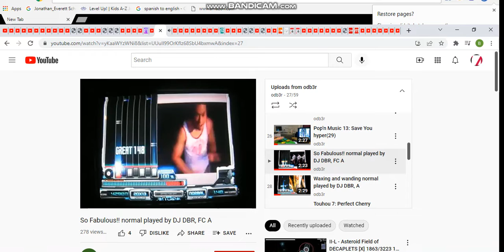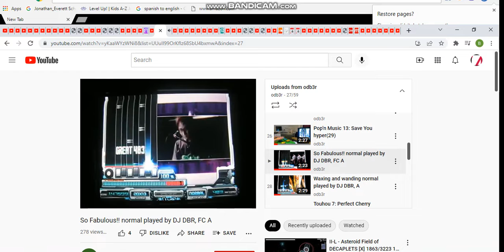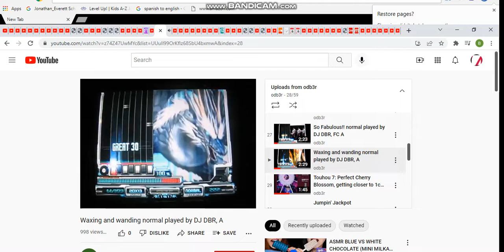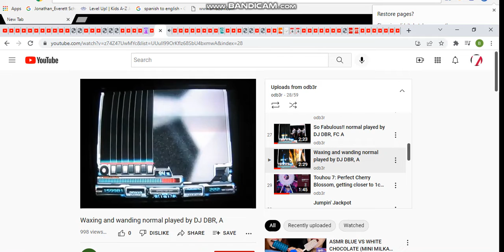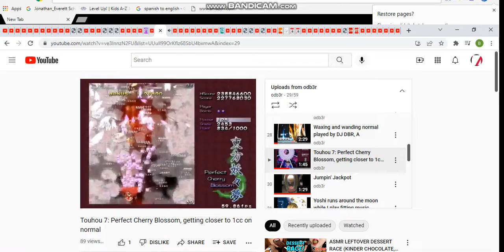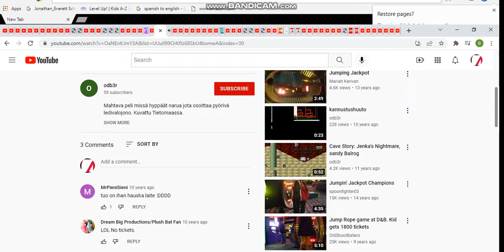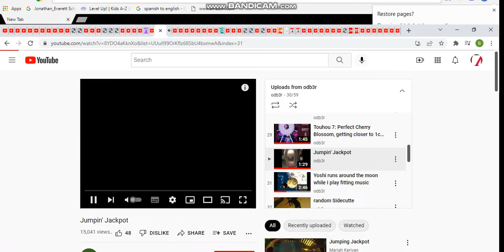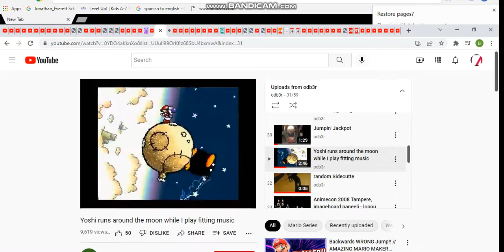odb3r green party 15